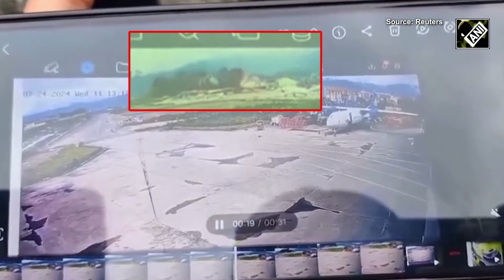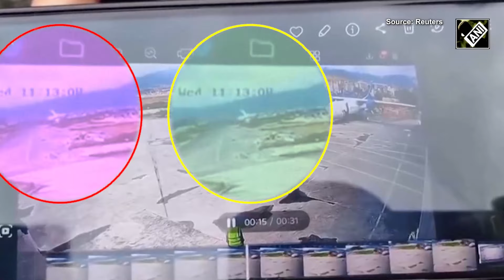Watch: Bone-chilling Moment when Nepal plane crashed at Nepal's Kathmandu Airport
At least 18 people including a Yemeni national, and a child were killed after a plane crashed while taking off from Kathmandu. The Saurya Airlines plane crashed at Tribhuvan International Airport (TIA) as it blazed while taking off on July 24. Latest video showed the moments before the aircraft plunged into the ground and burst into flames in Nepal’s capital. The video showed, plane flying a little above the runway and then tilting to its right before it came crashing down. Following the mishap, Civil Aviation Authority of Nepal said, “the aircraft veered off to the right and crashed on the east side of the runway”. Firefighters and security personnel rushed to tragedy site carry out the post-crash operations through the charred remains of plane. The plane, carrying two crew members and 17 technicians, was going for regular maintenance to Nepal's new Pokhara airport. Nepal, which is home to eight of world’s 14 tallest mountain peaks have witnessed several airplane crashes in past.